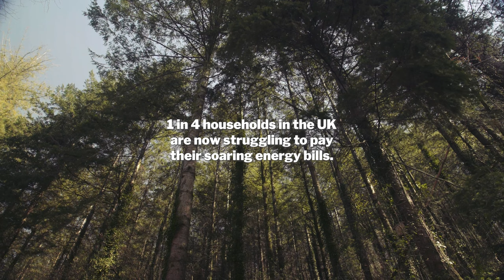Real people struggling with the gas price hike | Friends of the Earth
Many people are struggling to cope with the energy crisis. But it doesn't have to be like this.

The government should tax the huge profits of energy companies to fund home insulation, driving down our reliance on gas, the cost of energy bills, and our carbon emissions.